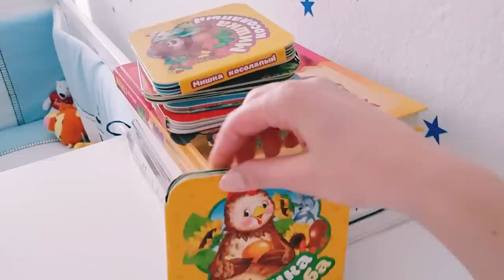РУМТУР нашей квартиры в ИЗМИРЕ / ТУРЦИЯ ИЗМИР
1) ПРОСТО ПЕРЕЙДИТЕ ПО ССЫЛКЕ
  2)нажмите   " УСТАНОВИТЬ "
  3)дальше  нажать  " ЗАГРУЗИТЬ "